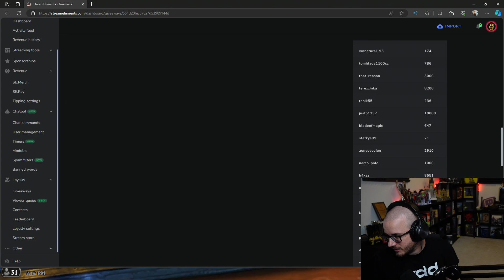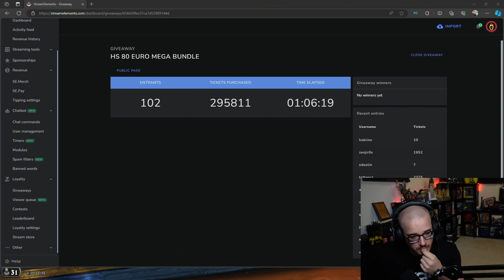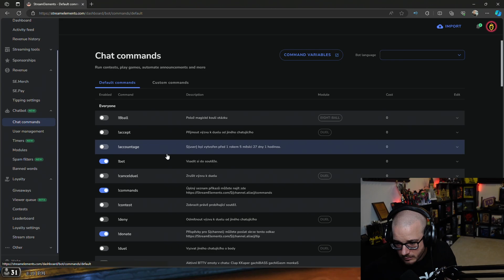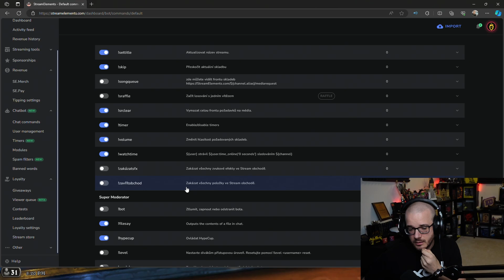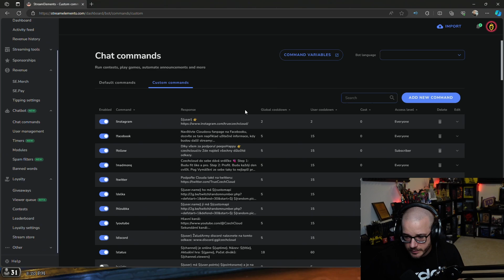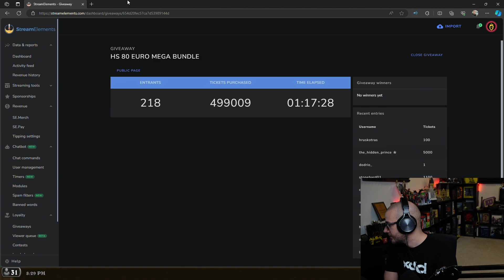Na cestě za legendou - Čeky hraje Hearthstone: Showdown in the Badlands | 2/4 | 9.11.2023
Právě sledujete záznam streamu ze hry Hearthstone.